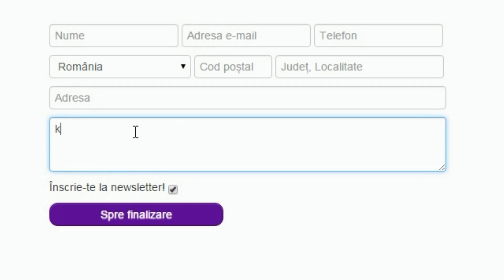HORROR POST APOCALIPTIC! / METRO 2033 REDUX / EPISODUL 1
Mi-am gasit fratele pierdut!
►COINS pt. jocuri codul "kwik" pt. 6% reducere!